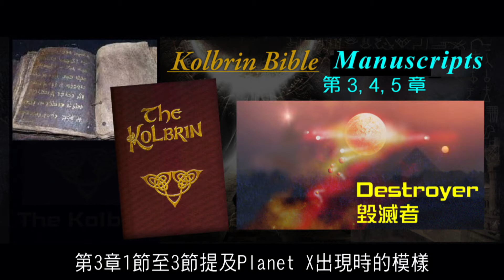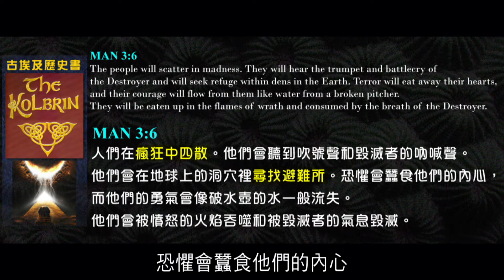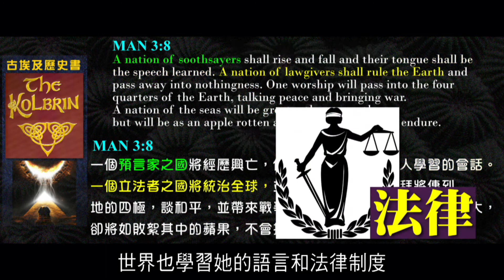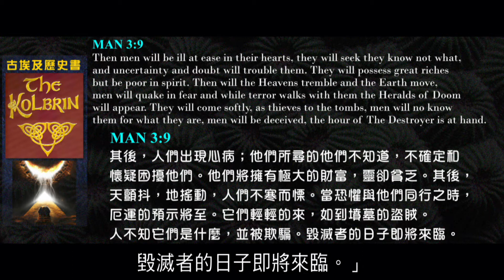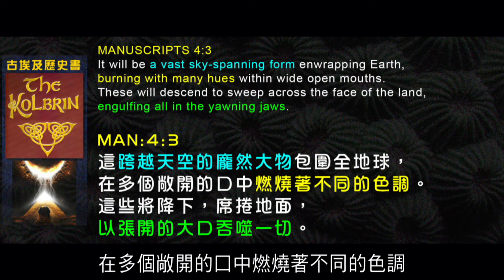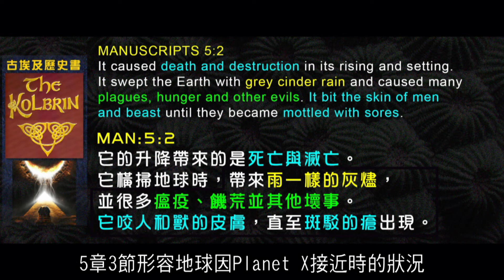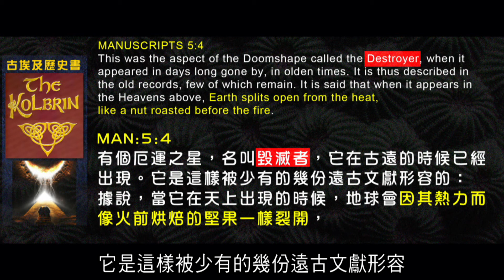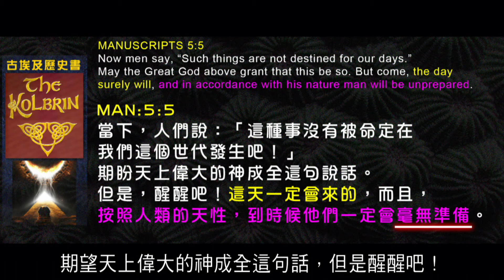2012榮耀盼望 Vol.178 Kolbrin Bible(54) 回顧